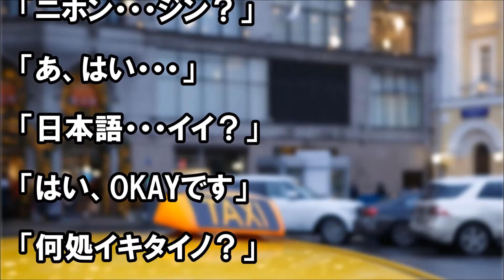「日本人？」初めてのカナダで一人旅中、右も左もわからずにボーっとしていたら・・・。「世界は狭い？」と感じた話。【日本好き外国人】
「日本人？」初めてのカナダで一人旅中、右も左もわからずにボーっとしていたら・・・。「世界は狭い？」と感じた話。

カナダのドラッグストアでおろおろ→店員「（英語で）何かお探しですか？」→私「〇〇がほしい」→仰天の反応が返ってきた！【日本大好き外国人】

学生の貧乏旅行で北米へ→すぐ金が尽き、日本料理屋に「働かせてくれ」「断る」→公園で野宿をしようと思ったら、日本料理屋のオーナーがやってきて・・・

カナダのスキー場でリフトに乗ってたら、後ろから大声で外国人に怒鳴られる→急いでリフトから降り、恐怖で一目散に逃げる→それでも大声で叫びながら追いかけてくる外国人→結果